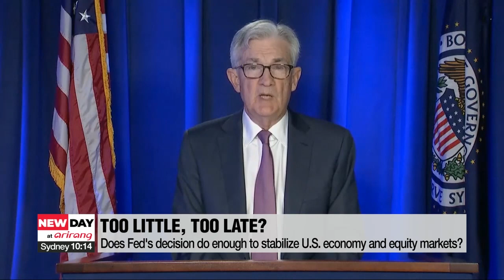Expert's take on Fed's decision to raise rates by 0.25%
美연준, 3년만에 기준금리 인상…올해 6차례 인상 시사

Now it’s time for On Point, where we speak to experts to delve deeper into the biggest news stories in the spotlight right now.
In one of its most highly anticipated meetings of the year, the Federal Open Market Committee met for two days this week to determine how aggressively the Federal Reserve will pursue interest rate hikes in light of soaring inflation in the U.S. and Russia’s war against Ukraine.
The Fed had the unenviable task of trying to guide U.S. monetary policy through a period of turbulence not seen in decades.
Prior to the meeting, experts said the war and its impact on global inflation may’ve complicated the Fed's plans, but they forecast, it wouldn't be enough for for Federal Reserve to deviate significantly from its stated path of tightening monetary policy.
In the end, the Fed announced a quarter-of-a-percent interest rate hike on Wednesday - the first increase since 2018
Prices in the U.S. have increased seven-point-nine percent over the past year - the fastest rate of inflation since 1982.
Last month, prices were up point-eight percent - an acceleration from January.
For more, we connect to Professor Song Sooyoung of Chung-Ang University in Seoul.

Firstly, Professor Song,  did anything surprise you about the Federal Reserve’s decision?

Do you think the Fed’s move does enough to limit the fallout on the American economy and markets that have been shaken by the geopolitical tensions resulting from Russia’s war against Ukraine?

The Fed also discussed when it will start paring the bond holdings on its roughly nine trillion dollar balance sheet, but a lot remains up in the air.
When do you think we’ll have a clear picture of the Fed’s roadmap to start reducing its holdings?

Finally, do you think the Fed and the Biden administration are more concerned than they are letting on about inflation. They tried to play it down as transitory, but finally had to admit it’s here to stay and could get much worse. In your view, how bad could inflation get in the U.S.?

Professor Song Sooyoung of Chung-Ang University, thanks for sharing your thoughts with us and hopefully we can connect again soon.

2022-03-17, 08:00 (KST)